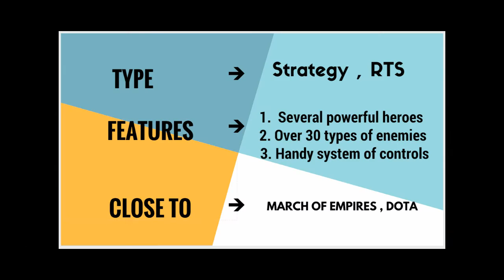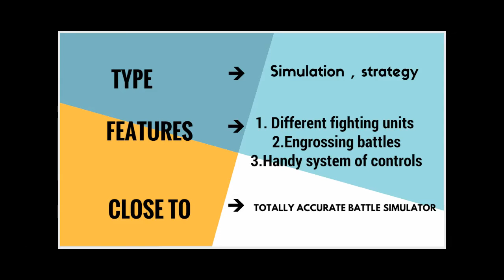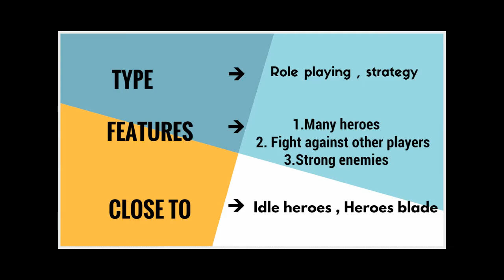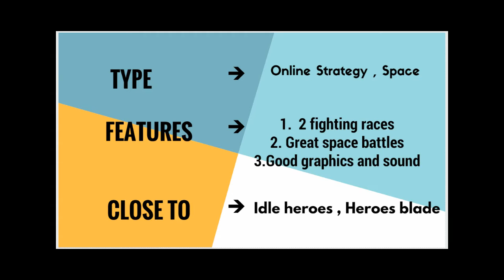TOP BEST STRATEGY GAMES FEB-MAR 2017 || ANDROID / IOS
Hello fellow gamers this video will let you know about the top strategy game of feburary march 2017 released on android or ios (in some case). Hope you guys like it :D

About the music   :

Artists: wndrlst & Vid Herflex